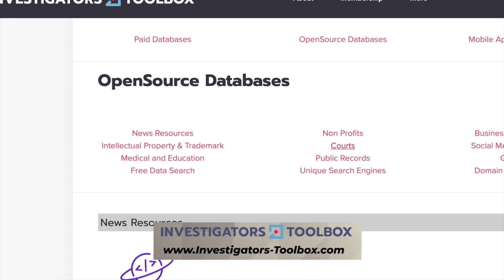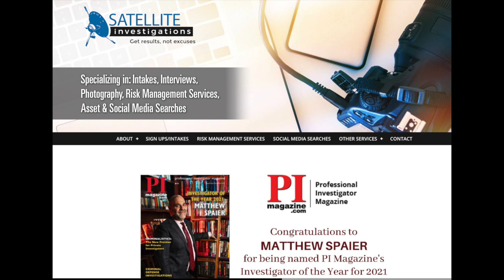Insurance Policy research with Steven Villarreal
Episode 195:

Welcome to this week’s episode of PI-Perspectives.  We hope you had a nice 4th of July Holiday. Today Matt is back with a new show. Matt welcomes Steven Villarreal from Pacific Research Liability. The guys discuss How Pacific Research can help you obtain auto insurance on personal injury cases. This is an amazing resource tool. Please welcome Steven and your host, Private Investigator, Matt Spaier

Steve on Linkedin : Steven Villarreal